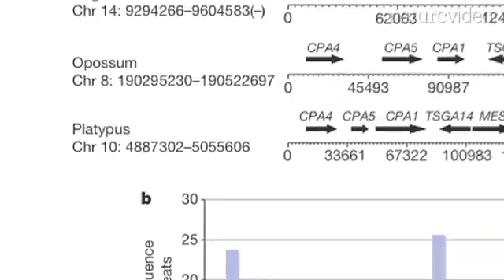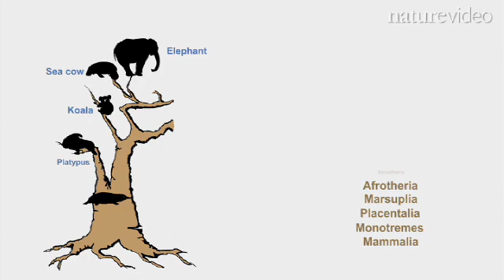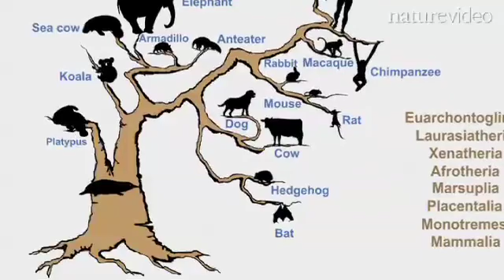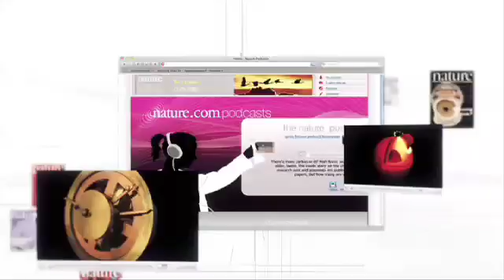Platypus Genome: by Nature Video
The duck-billed platypus is a truly unique animal; a monotreme with almost no close relatives alive on earth. Scientists just had to take a look at that genome and here they discuss their findings. Watch researchers discuss the fascinating genome of the duck-billed platypus; an amalgam of reptilian, mammalian and unique characteristics.